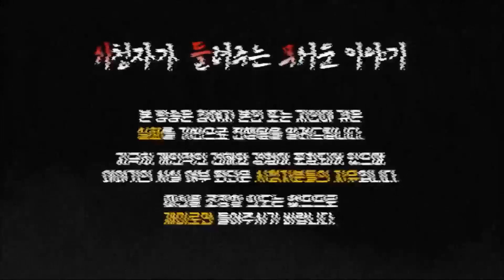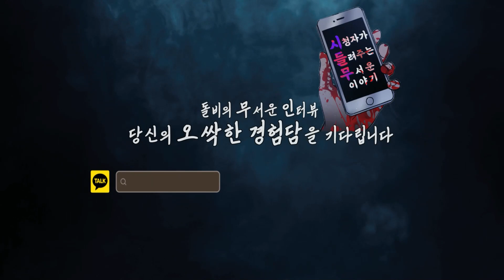무서운이야기 실화ㅣ소름 돋는 나의 신병이야기ㅣ리햅님 실화ㅣ돌비공포라디오 ㅣ시청자 사연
시청자(리햅 님)의무서운이야기 (시.들.무)
제가 정말 신병일까요? 저랑 같은 경험을 하신분들이
계실까요? 신병 같은 악몽들이 계속 벌어지고 있습니다
정말 소름 돋고 무서운 경험담을 담은 무서운이야기입니다

1. 카카오톡

2. 돌비공포라디오 네이버 공식카페의